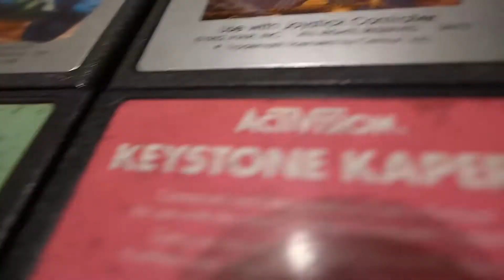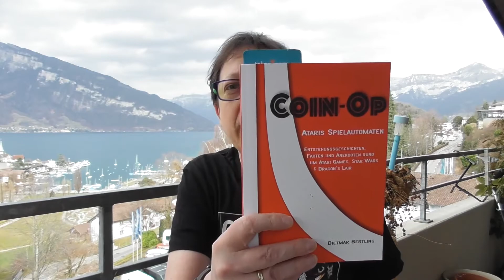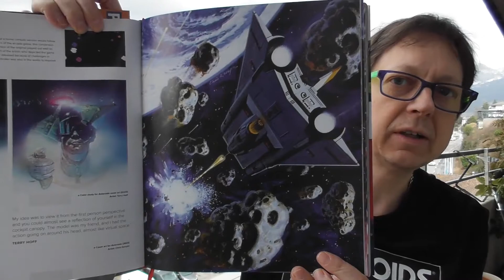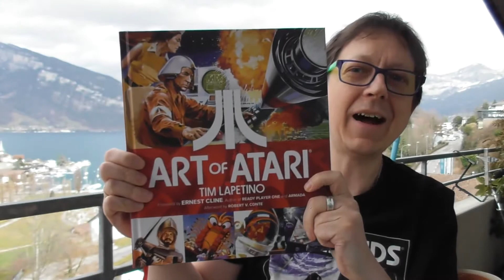#1305 Atari 2600 GeHACKtes #01...Asteroids und ein wenig Arcade - Geschichte [Atari 2600]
Heute starte ich mal ein kleines Pilotprojekt, in dem es sich vor Allem um Hackversionen bekannter Games für den Atari 2600 dreht. Dazu stelle ich erstmal das Original vor und zeige dann, was es dazu für Grafik-, Sound-. oder Gameplay Hacks gibt. Und warum halte ich das Buch da in die Kamera?
Schaut rein, dann seht Ihr es! 😄
Bin gespannt, wie Euch das Format hier gefällt!
Viel Spass beim Zuschauen, und falls Euch das Video gefallen hat und Ihr tatsächlich Bock haben solltet, mich zu Abonnieren, was ich echt cool fänd, klickt doch gleich noch auf's 🔔 nebendran.
Dann verpasst Ihr garantiert nix mehr von mir :-)